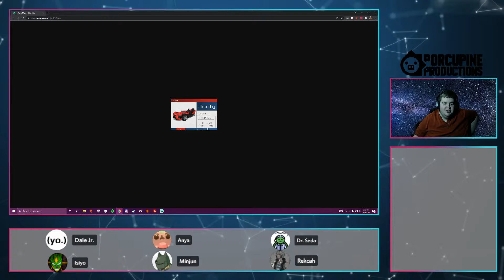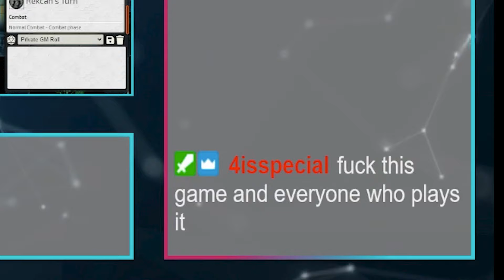QUANTUM REDLINERS Session 9 Highlights